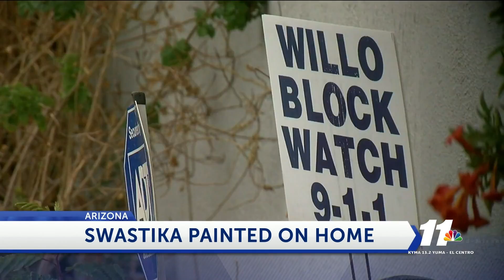Swastika on Phoenix home